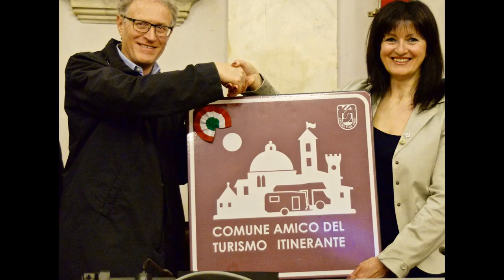La Taverna de lo Viandante 2016